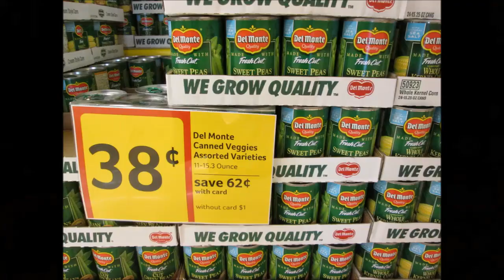Couponing at Harveys by Bargain Bragg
11/16/16  STOCK UP on canned veggies this week at Harveys!!  Pay EIGHTEEN CENTS per can for Del Monte!  Valid through 11/24.